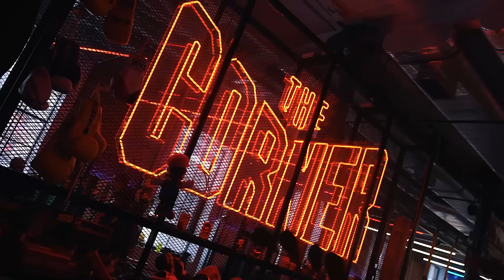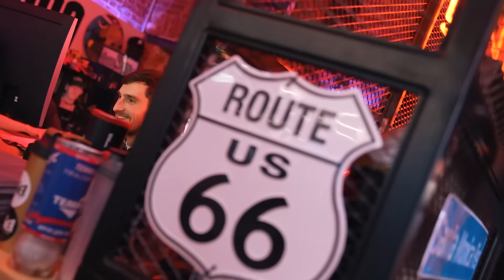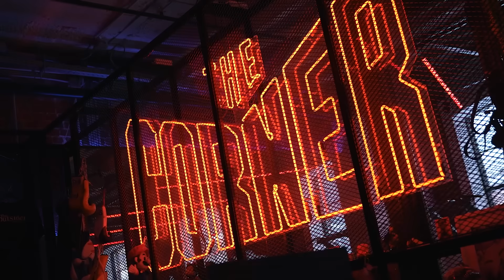ЗАРУБА В РИНГЕ С БОЙЦАМИ TOP DOG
Всем лаваша!

12-го апреля в 21:00 не пропустите премьеру еженедельного шоу "От Имели" на телеканале UDAR, а 13-го апреля в 19:00 - турнир TOP DOG 28, где в главном бою выступит Игорь "Имеля" Ионов.